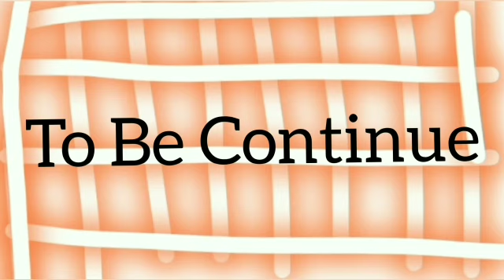robotic dance video || रोबोटिक डांस वीडियो || 3D Animation || K-Series || (Official Video)